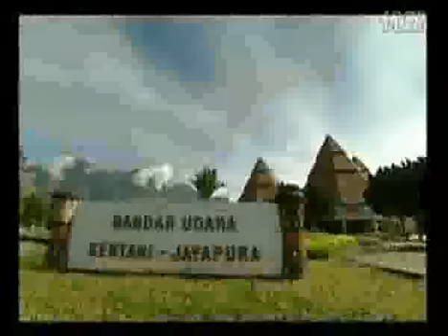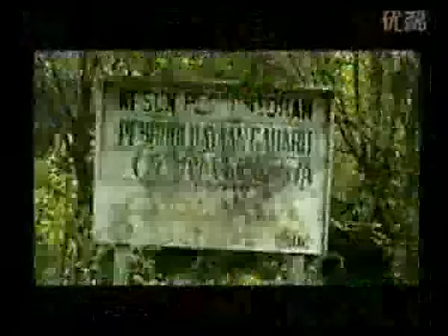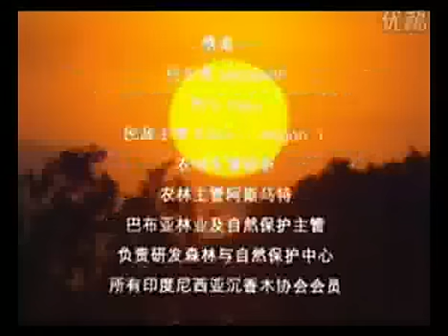沉香 香道 2 2